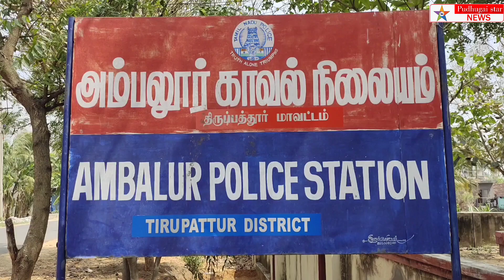அம்பலூர் பாலாற்றில் மணல் கொள்ளை விவசாயிகள் தடுக்க வருவாய்த்துறை மற்றும் காவல்துறையிடம்மனு